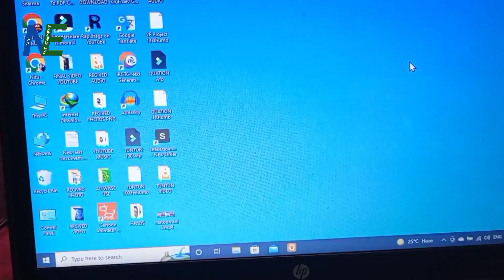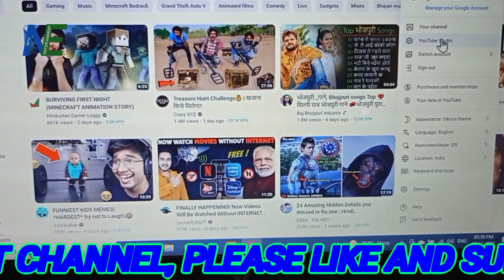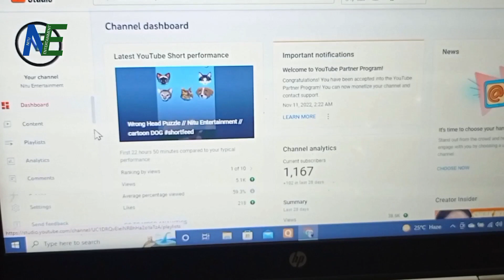IS THE CHANNEL MONETIZED OR NOT ? // CHANNEL MONETIZE HUA KI NAHI?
Hiii everyone